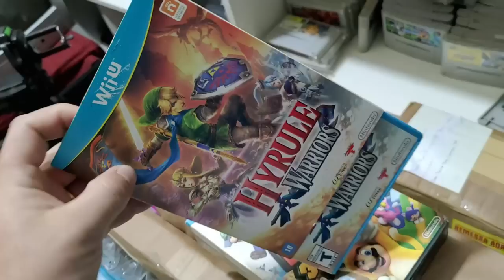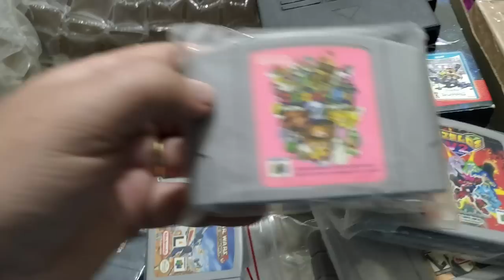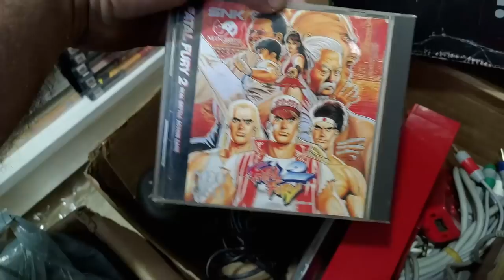Dessa vez Vieram Bastante Games